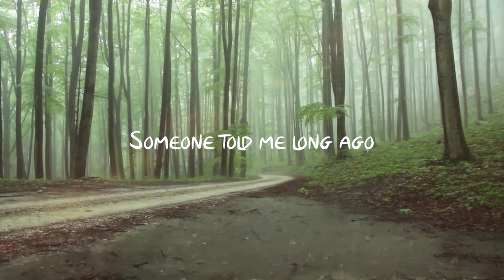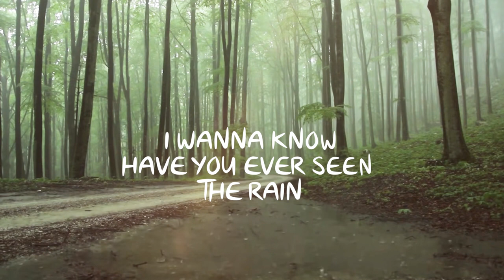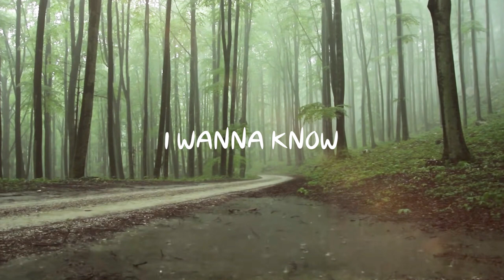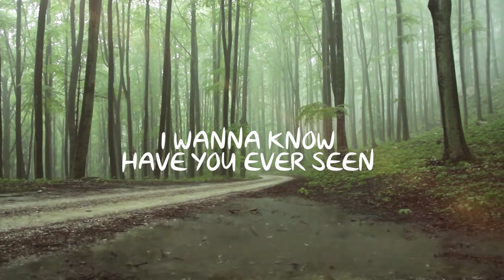Have you ever seen the rain (Cover) Isaac Murdoch / Andrea Louise